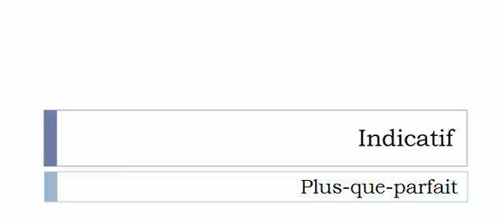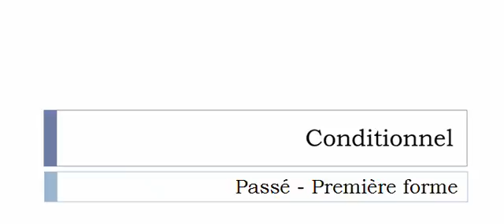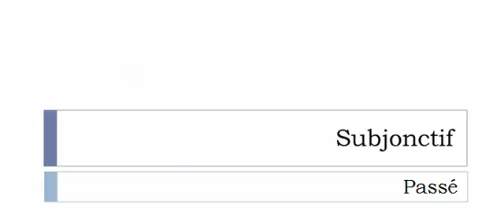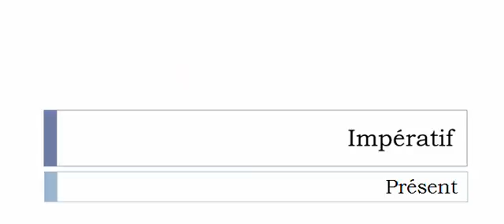Conjugaison française = Toutes les formes